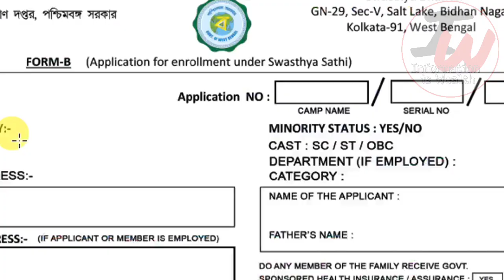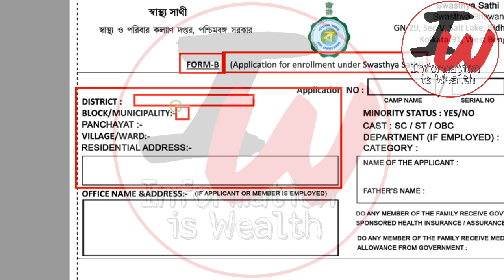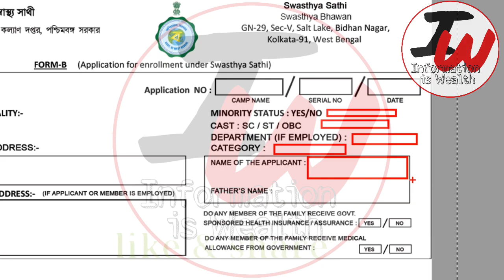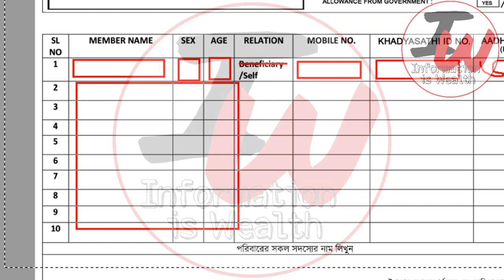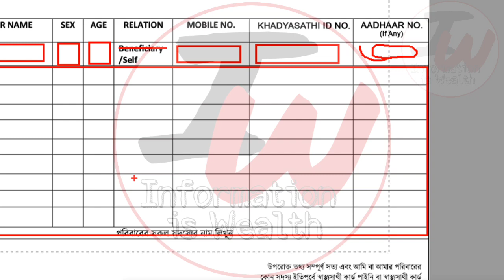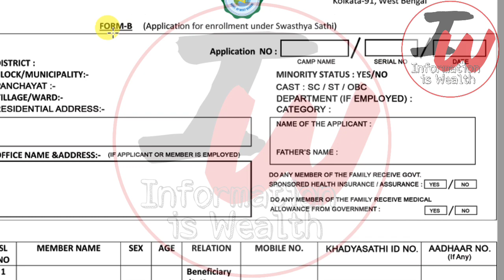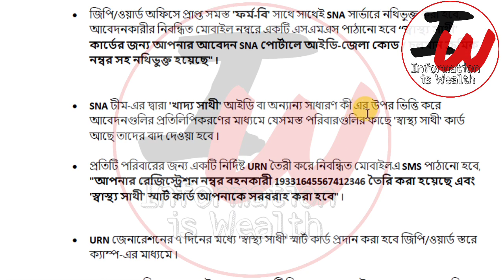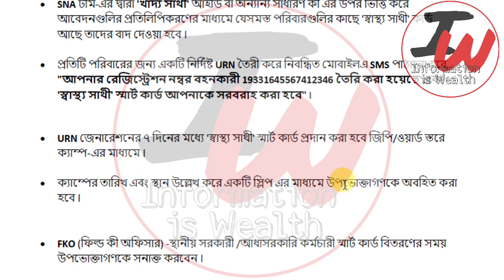[Swasthya Sathi] how to apply swasthya sathi card | swasthya sathi scheme details in bengali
[Swasthya Sathi] how to apply swasthya sathi card | swasthya sathi scheme details in bengali | swasthya sathi card west bengal | sasto sathi card | swasthya sathi prakalpa in west bengal | swasthya sathi card
official website of swasthya sathi card :

swasthya sathi
swasthya sathi prakalpa in west bengal
swathyasathi card new update
swasthya sathi prakalpa
swasthya sathi scheme

Swasthya Sathi Card । Swasthya Sathi scheme details in bengali । Swasthya Sathi form fill up
স্বাস্থ্য সাথী কার্ডের সুবিধা,
স্বাস্থ্য সাথী ফর্ম ফিলাপ,
স্বাস্থ্য সাথী কার্ড কিভাবে করব,
 in bengali , swasthya sathi prakalpa in west bengal , swasthyasathi card west bengal , swasthya sathi card , swasthyasathi.gov.in ,